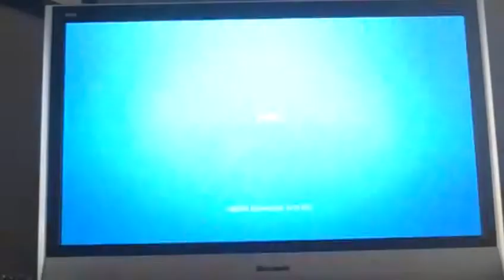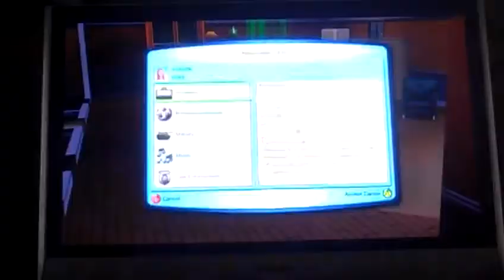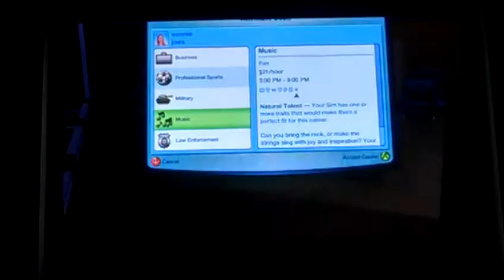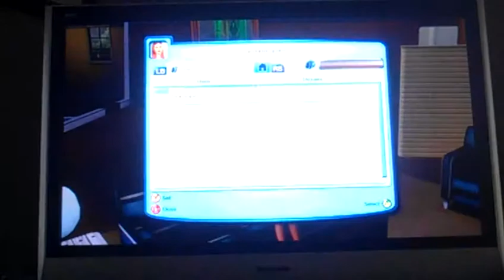Sims 3 StampyJake - 4 I Think I Need to Move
me need to move